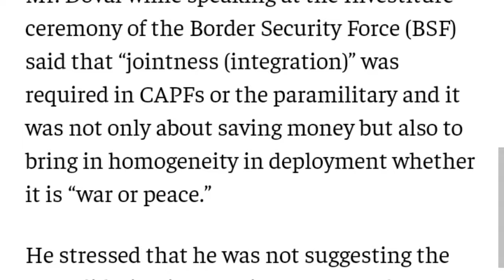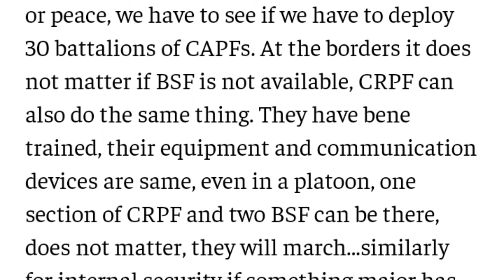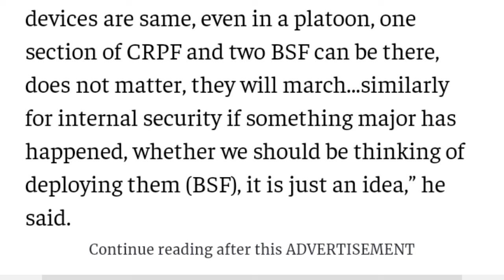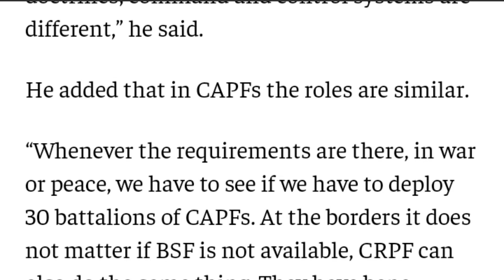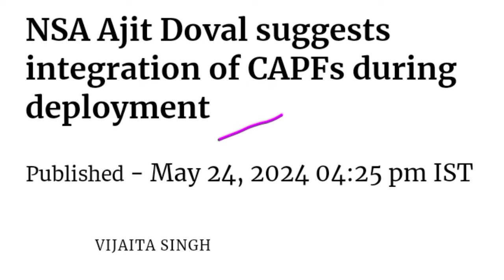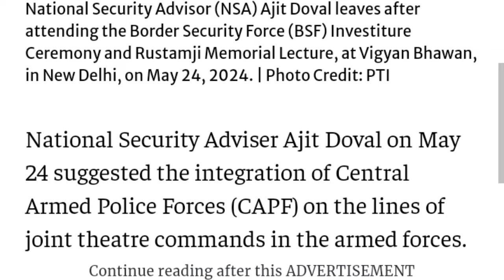ssc gd ভর্তিতে বড় পরিবর্তন হবে কি ll ssc gd (CAPF) তে MHA করবে পরিবর্তন ll ssc gd result date 2024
ssc gd ভর্তিতে বড় পরিবর্তন ll ssc gd (CAPF) তে MHA করবে পরিবর্তন ll ssc gd result date 2024

ssc gd result date 2024 ll ssc gd physical date 2024 ll ssc gd cutoff 2024 ll ssc gd result 2024

ssc gd constable result date
ssc gd constable physical date 2024
ssc gd constable physical date pmt pet